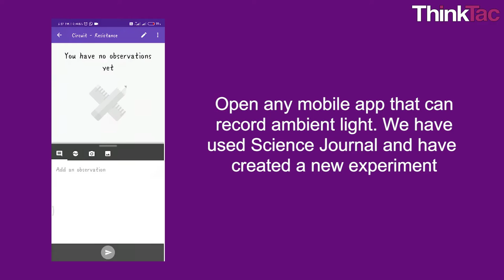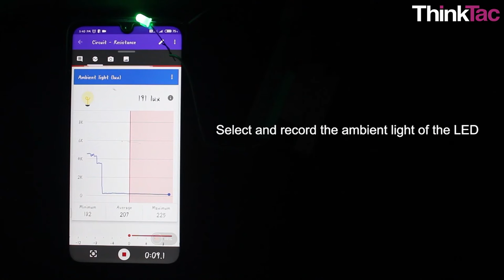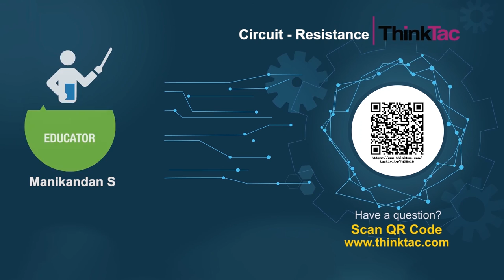Circuit - Resistance | ThinkTac | DIY Science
. The electrical resistance of an object is a measure of its opposition to the flow of electric current. In this TACtivity, we understand the use of resistors in simple electric circuits and show how they behave in series and parallel. We will be using industrial resistors and understand the way they are colour coded.